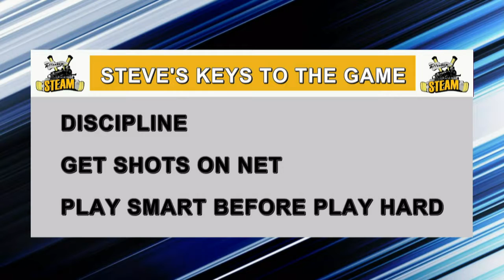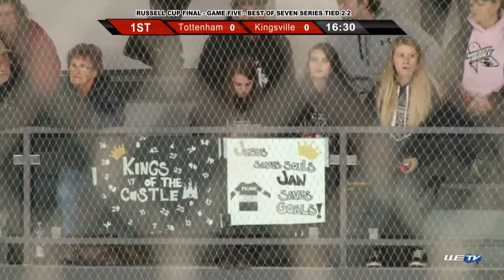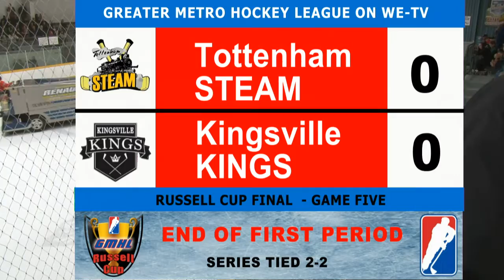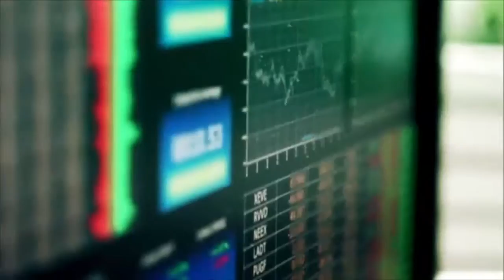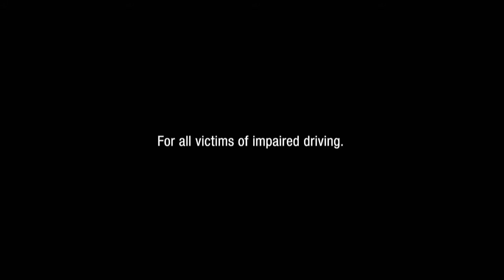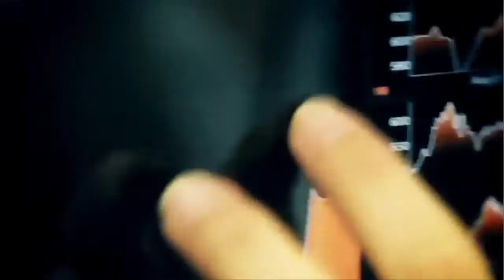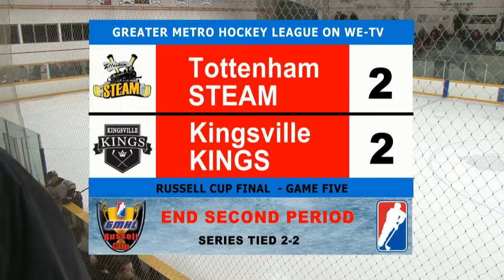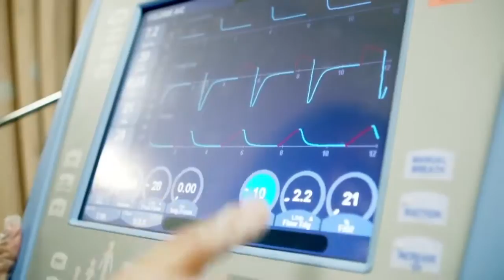Kingsville Kings vs Tottenham Steam Russell Cup Final G5